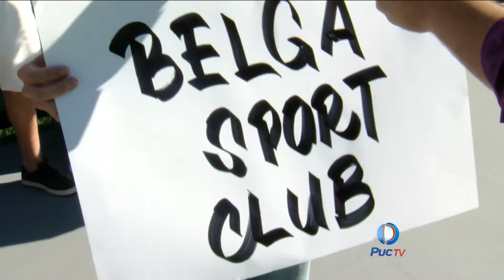TJ GOIÁS – Dia do trabalhador – 02-05-2016